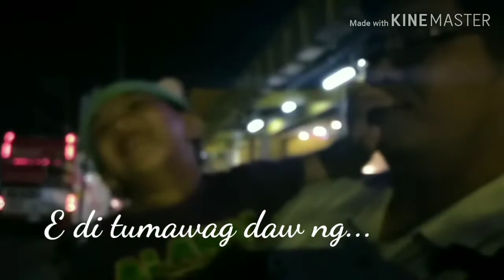Paano Mag-Monetize sa Youtube?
Para malaman mo ang sagot, kailangan tapusin mo ang video na ito.